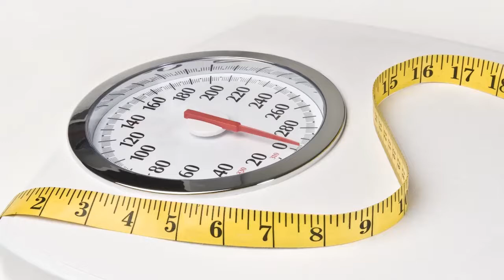Colon Cancer Rates Increasing in Young Adults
Colon cancer rates are increasing in young adults. In this week's LiveWell Report - a closer look at the causes, symptoms and steps to take to help with prevention.